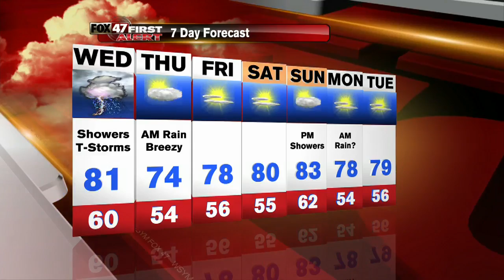Jennifer's First Alert Forecast 5/18